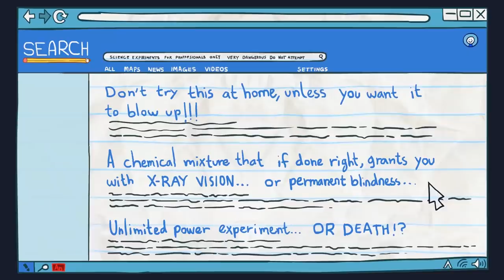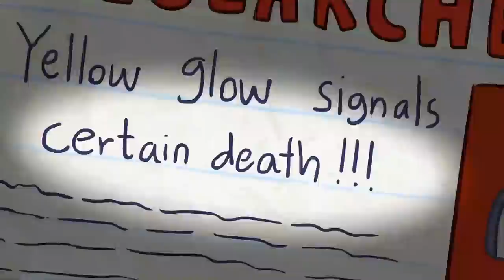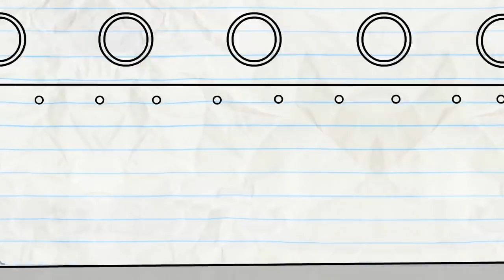Pencilmate Gets Blasted! | Animated Cartoons Characters | Animated Short Films | Pencilmation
Pencilmate will stop at nothing to successfully fly out of a cannon and land in the target!!

2:21 - PAIN IN MY BUNSEN

5:20 - PROPHET MARGINS

7:19 - BATTERY WILL GET YOU EVERYWHERE

11:08 - SHIP ON YOUR SHOULDER

13:12 - STOP THE PRESSES

15:47 - TEETH FOR TWO

17:55 - CAST AWRY